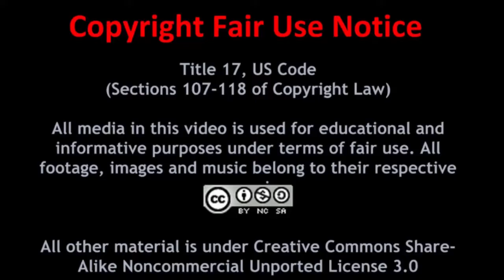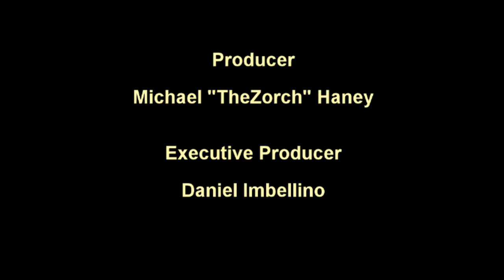Gamers! World 01-Level 001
Doug and Brian are perplexed when they find a colleague's desk has been emptied out. Was the guy fired, or did something else happen? Find out in the pilot episode of "Gamers!" a satirical comedy series from the creator of "Chloe & the Professor".

Google+ - +TheZorch

Follow Zorch Central's brand page on Google+ to stay up to date with the latest new content and announcements

Ending Credits Theme
"Let Her In" by Silent Partner